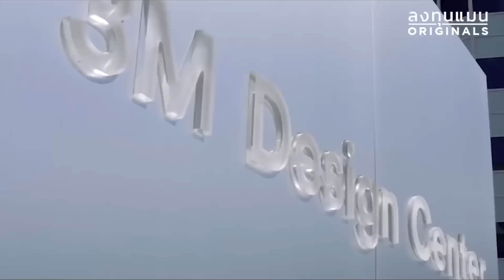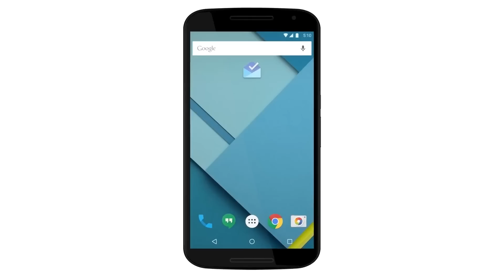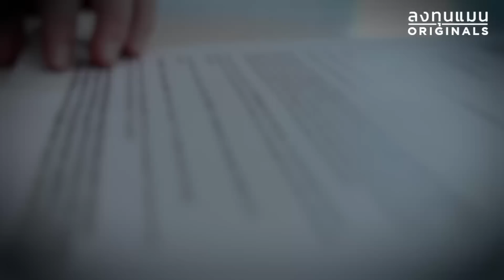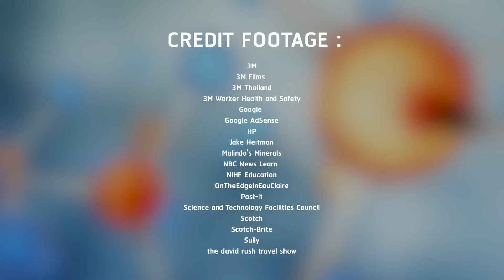บริษัท 3M ทำอย่างไร ให้มีสินค้า 60,000 ชนิด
หลายคนจะรู้จัก 3M ในฐานะเจ้าแห่งนวัตกรรม
แต่รู้หรือไม่ว่าจริง ๆ แล้ว ในช่วงยุคเริ่มต้นนั้น 3M ต้องใช้เวลากว่า 10 ปี
กว่าจะคิดค้นและออกผลิตภัณฑ์ใหม่ขึ้นมาได้

แล้วอะไรกัน คือเบื้องหลังของการเปลี่ยนแปลงในบริษัทแห่งนี้ ?
ติดตามกันได้ใน ลงทุนแมน ORIGINALS

Clubhouse - @longtunman